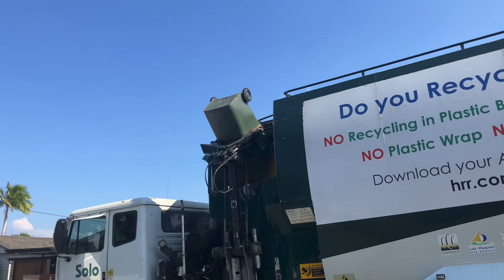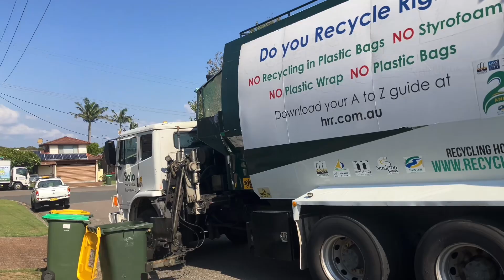Lake Macquarie Recycling - 2235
Here we have 2235 in Valentine back in April this year.
Thanks to Andrew for letting us film.

Filmed with: @garbosinthehunter5199 and @ryansgarbo843